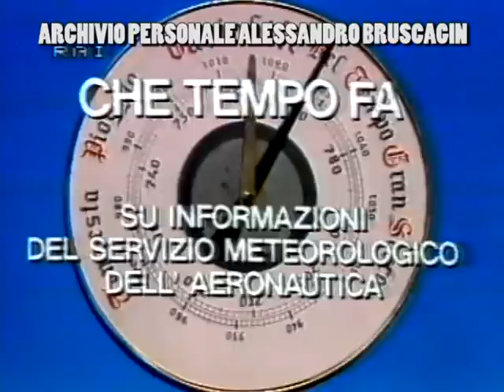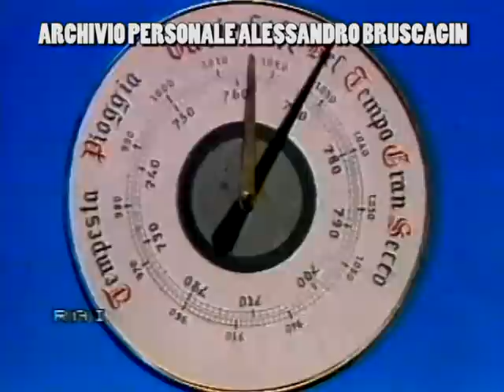Che Tempo Fa - 18 gennaio 1986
Storica puntata del meteo di RaiUno, che si chiamava "Che Tempo Fa", condotto dal "maestro della meteorologia" Generale Andrea Baroni. Andava in onda alle ore 19:50. E' il 18 gennaio 1986.